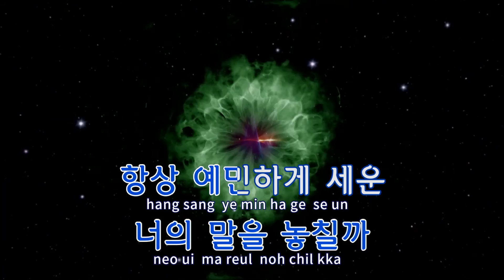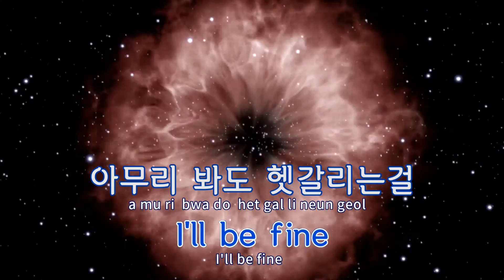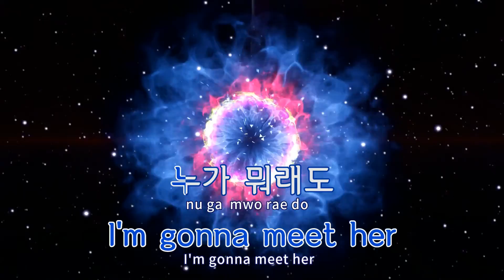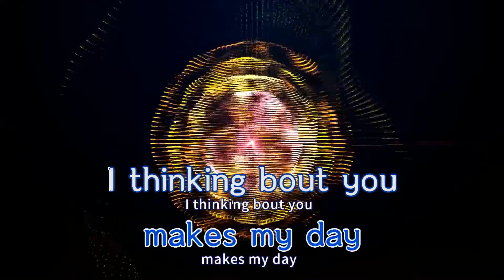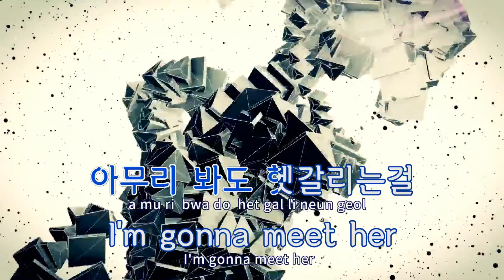[TJ노래방 / 반키올림] 아마 - 긱스(Gigs) / TJ Karaoke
아마  --  긱스